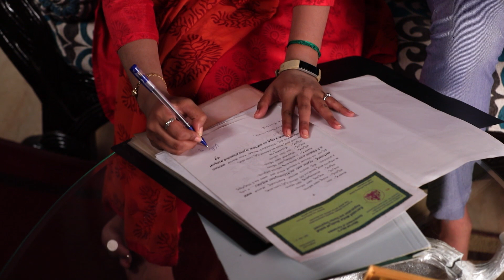Vidya Vinayaka - Romantic Kannada Tv Serial - Full Episode - 69 - Kavitha Gowda - Zee Kannada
Show Name : Vidya Vinayaka
Producer/Star Cast : Dileep R Shetty, Kavitha Gowda
Episode No : 69

Vidya Vinayaka is a Kannada television series starring Kavitha Gowda and Dileep Shetty in the lead. Vinayak, who has witnessed domestic abuse throughout childhood, has lost faith in the concept of marriage. Vidya, an emotional girl, is looking forward to a stable relationship with a loving family. When it comes to marriage, both of them have exactly opposite perspectives, but they are destined to be together. Find out what happens when they encounter each other.